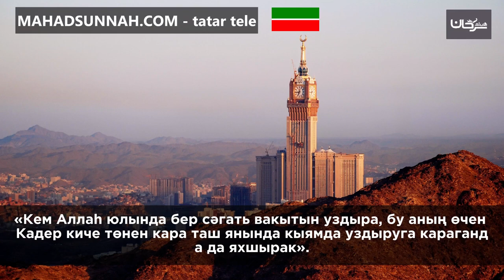«Кем Аллаһ юлында бер сәгать вакытын уздыра, бу аның өчен Кадер киче төнен кара таш янында кыямда